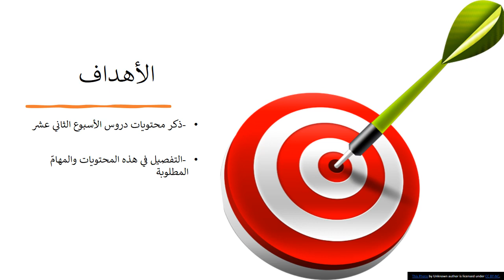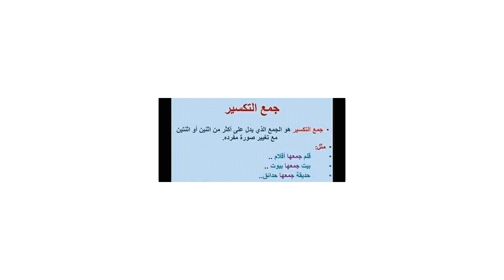الأسبوع 12 لغة عربية مستوى -هيفاء السويطي